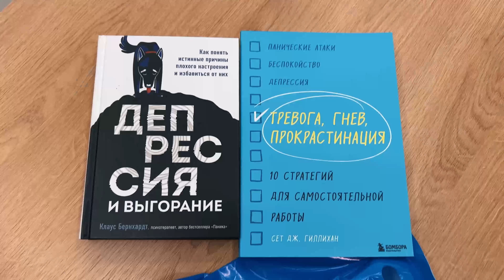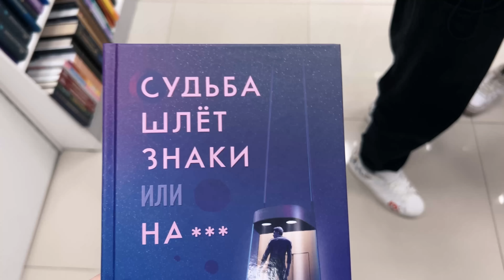VLOG / Упала в море, мама делает сальто, Мирон идёт на ДОМ 2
Ну этот влог для души,